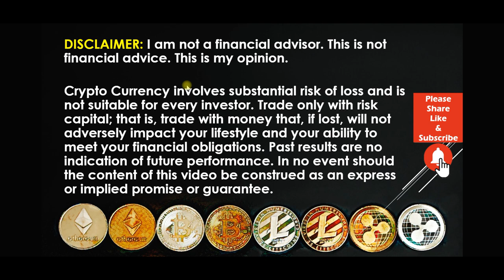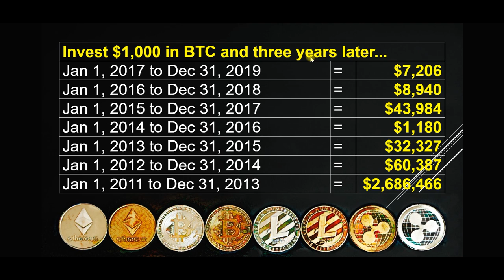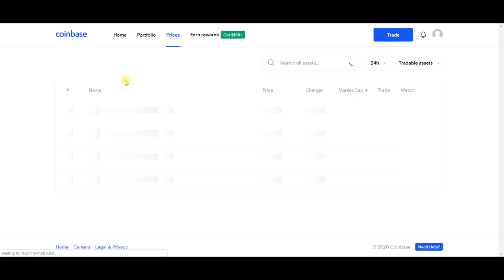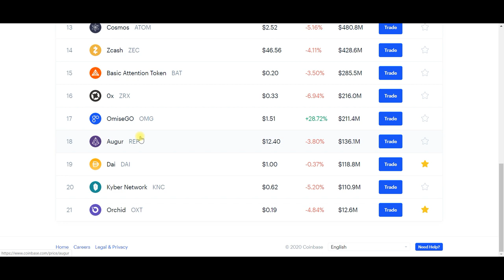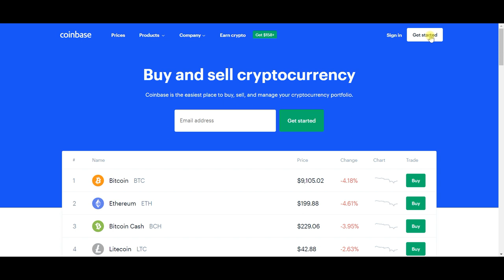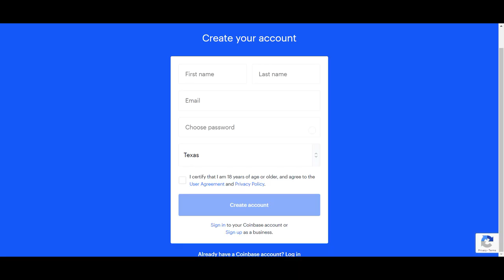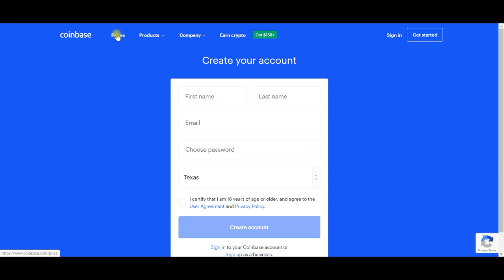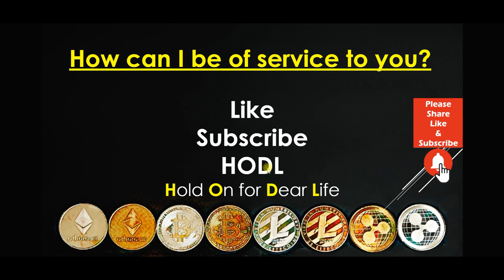BTC News Today 2020: How To Buy Bitcoin On Coinbase. Open An Account In 5 Easy Steps.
Cryptocurrency for beginners 2020: Have you been thinking about buying Bitcoin, but you are not sure how to do it? In this video, we will show you how to set up a Coinbase account. It takes just five easy steps, and before you know it, you will be a Cryptocurrency Owner investing in BTC or one of almost two dozen different Cryptocurrencies. BONUS – If you watch this video to the end, we will show you how to earn $168 in Cryptocurrency from Coinbase. Found out about this unusual secret and get started in the crazy world of Internet money!